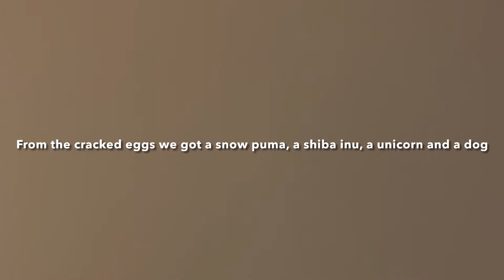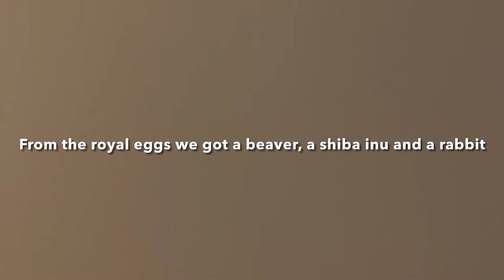Hatching Every Egg In The Nursery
Hi guys! Sorry for not uploading videos for a long time, I was really busy but I am back now. Here is a short video of me and my friends hatching eggs, hope you like it! Bye